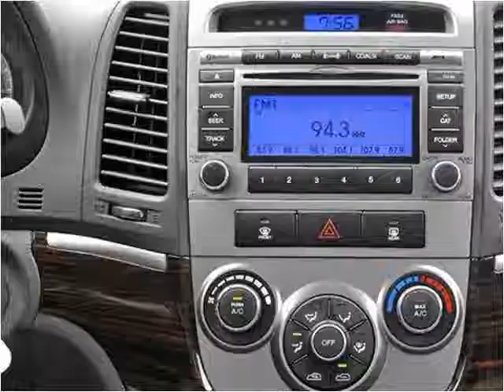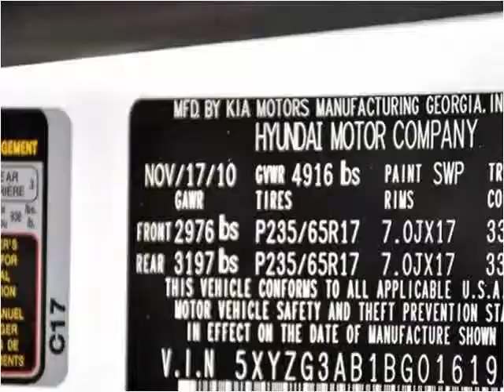2011 Hyundai Santa Fe Used Cars Lake Worth FL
This 2011 Hyundai Santa Fe is available from Off Lease Only .